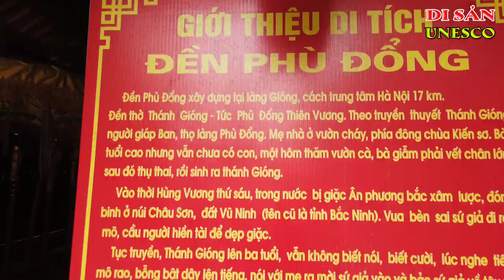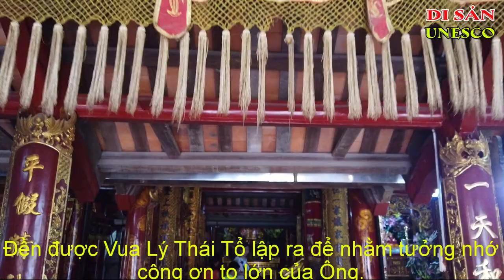Đền Thờ Và Khu Mộ Phù Đổng Thiên Vương | Đạo Thờ Tổ Tiên Dân Tộc Việt | Ký Sự UNESCO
Đền Thờ Và Khu Mộ Phù Đổng Thiên Vương
 Phù Đổng Thiên Vương